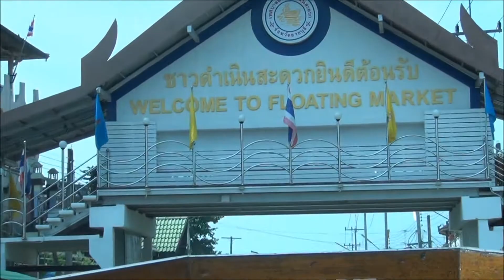Bangkok part 5- Shorts of the Floating Markets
floating markets was a good sight, Good experience, you can get gifts, clothes and food there, I had fried banana and mango and bought a gift.